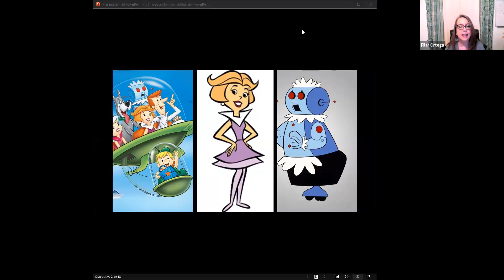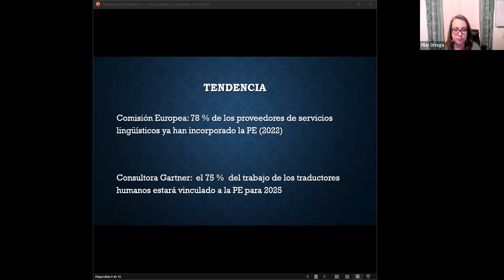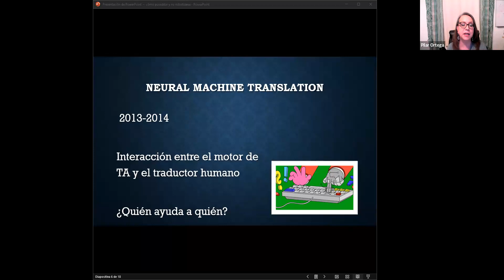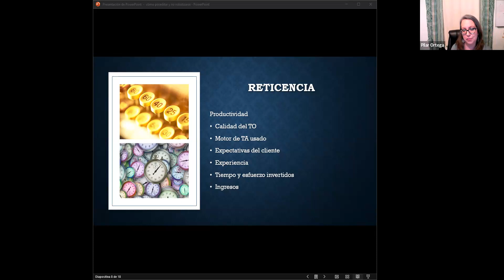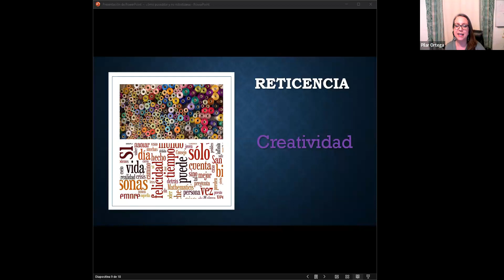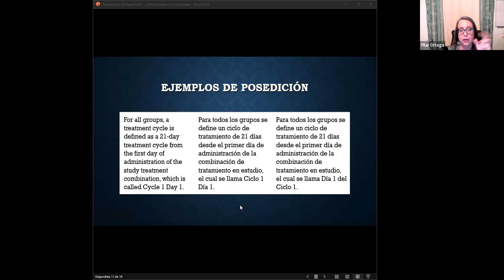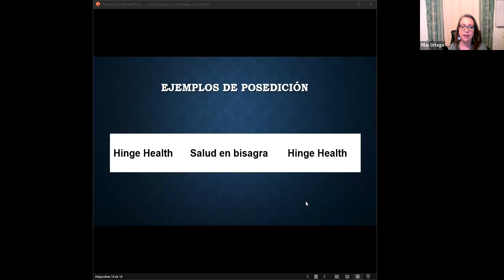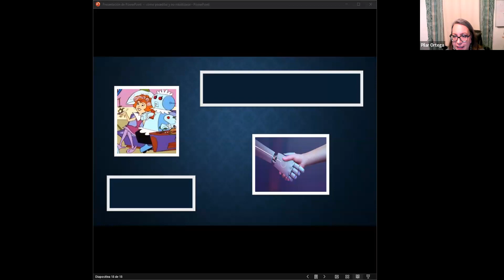Semana de la Traducción 2023 - Cómo poseditar y no robotizarse en el intento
Jornada 4 / Sesión 3